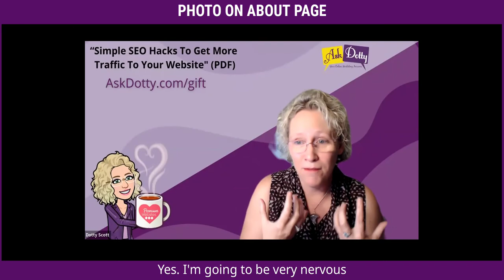Tips for your About Page on your Website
I did a 25 min broadcast with one of my website designer friends recently, Dotty Scott with Premium Websites.

We broke down a bunch of the segments that we shared into bite-size snippets for you to digest and then GO MAKE UPDATES to your site accordingly!

These tips will help you get more visitors/traffic to your website AND get more of them to trust you enough to sign up, opt in or buy.

1) Grab one or more of my Free Business & Marketing Trainings here - you can learn how to jumpstart your biz quickly, how to become a published author, speaker, what to do to get clients from your website, how to love yourself more and so much more - Go

2) Come have a conversation with me... trust me, you DO NOT NEED TO BE "READY" before doing this, in fact it's better if you aren't! I save thousands of entrepreneurs every year, thousands of dollars and months or years of time in the first stages of your business because I give you the "reality check" of what you need to know, learn, or implement in order to make more money FAST.

Katrina Sawa
Award Winning Speaker, Jumpstart Your Biz Coach &
Publisher and Book Writing Mentor and
10x Int'l Best-Selling Author with 16 books